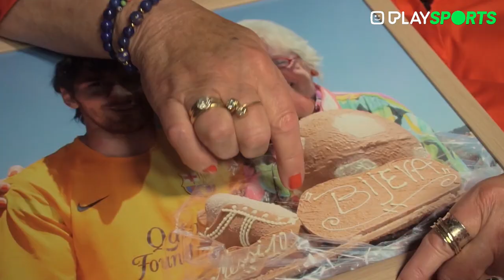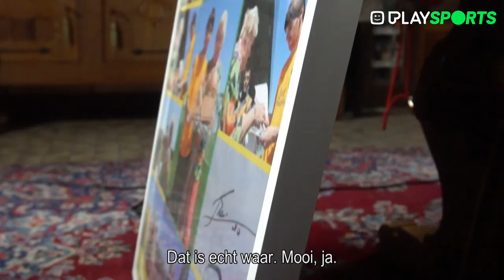Anny en de liefde van Messi voor melkchocolade - San Titar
Anny De Windt verzette hemel en aarde om op de foto te gaan met Lionel Messi voor haar vereniging voor kansarme kinderen. Een herinnering die ze altijd zal blijven koesteren.

San Titar is een maandelijks voetbalmagazine waarin voor één keer niet wordt gefocust op het spelletje zelf, maar op alle mooie verhalen die errond hangen. Verrassende reporters die je niet meteen met voetbal associeert, worden het veld in gestuurd voor grappige, interessante, soms zelfs ontroerende reportages.

San Titar: elke maand op Play Sports Open!